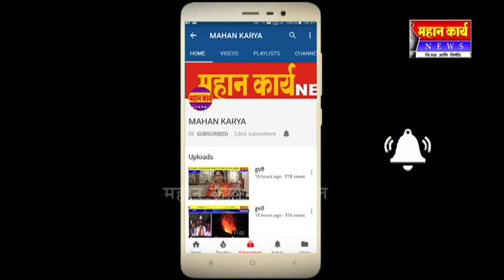सहाय्यक कामगार आयुक्त निलेश यलगुंडे सतत गैरहजर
सहाय्यक कामगार आयुक्त निलेश यलगुंडे सतत गैरहजर ; कामगार संघटनेचा आरोप ; प्रांताना निवेदन